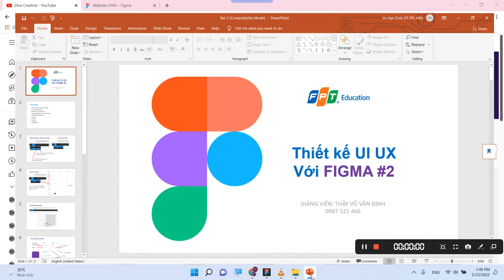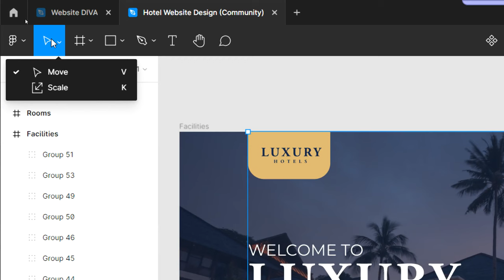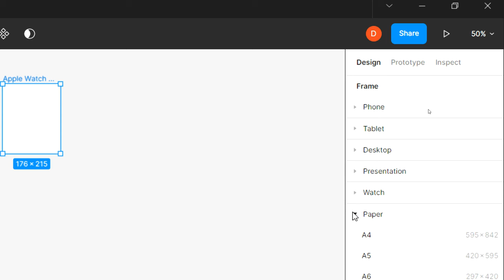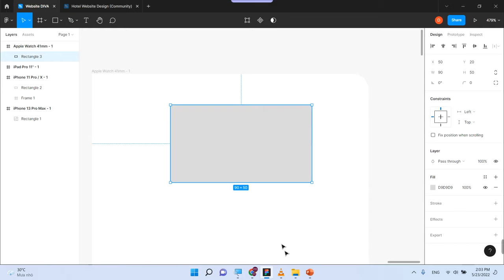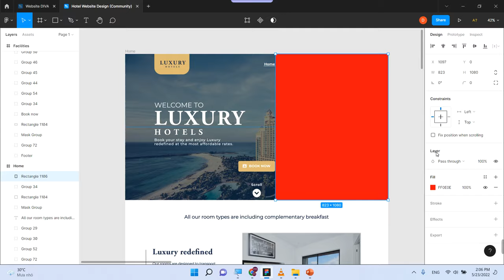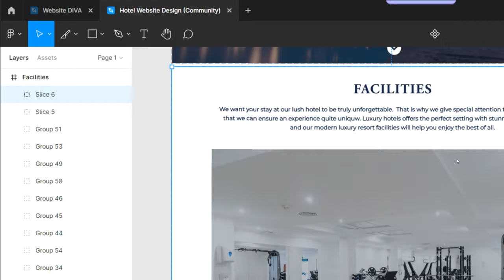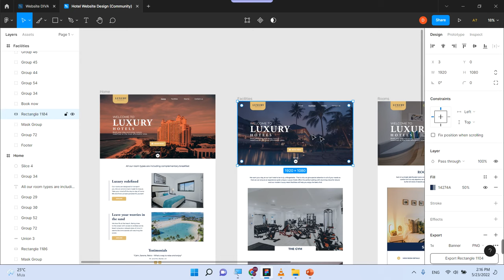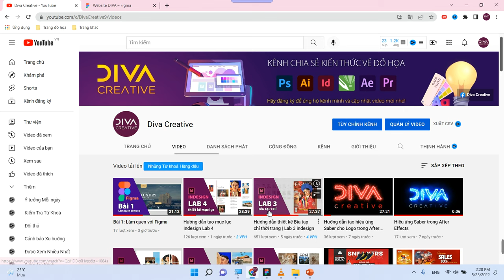Bài 2 tự học Figma | Làm việc với Move, Scale, Frame và Slice Tool | UI/UX 2024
Bài 2 Làm việc với Move, Scale, Frame và Slice Tool trong Figma

Hướng dẫn học và làm chủ FIGMA cho người mới bắt đầu. Cho những ai muốn trở thành một UX, UI. Khóa học sẽ giúp bạn làm chủ được phần mềm, các công cụ cách làm việc và kĩ năng trong thiết kế UI, UX...